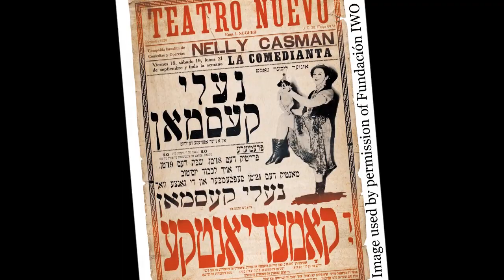The Office - the Yiddish Office parody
Coming soon! As The National Yiddish Theatre - Folksbiene approaches 100, we thought we'd share that journey with you. Completely unscripted, you'll be thrown into the incredibly busy,sometimes confusing, and often hilarious world of professional theatre with the country's premier Yiddish arts Institution. Stay turned as we prepare to launch to pilot episode this summer!

Director, Marketing Communications: Christopher Massimine